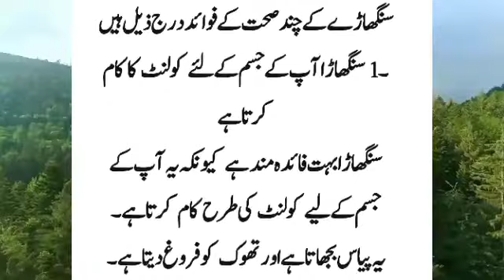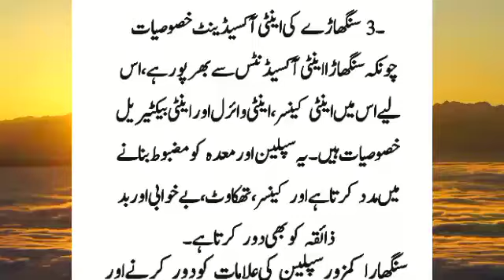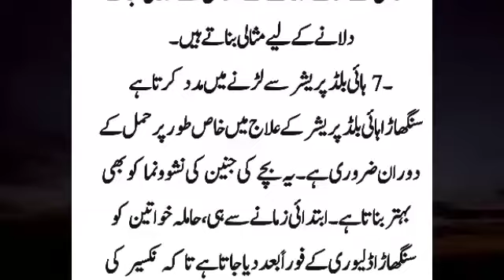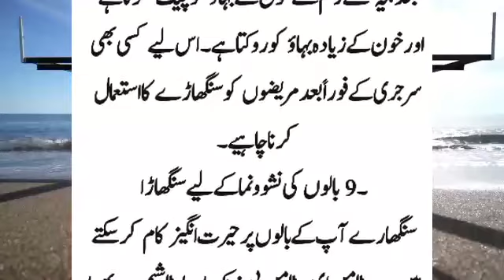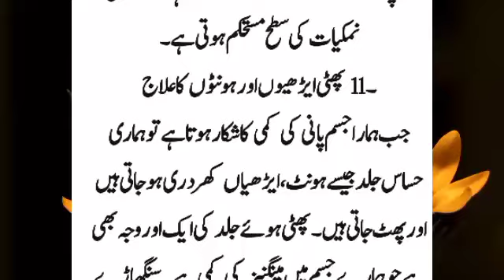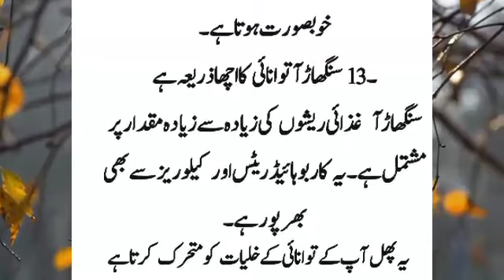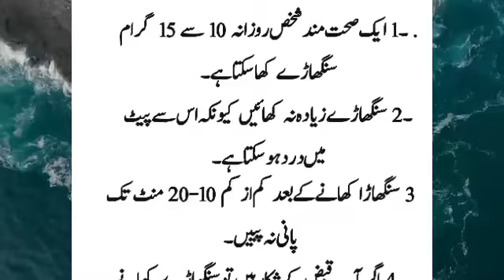Singhara Khane ke fayde |Health Tips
singhara khane se kya hota hai
singhara ke kya fayde hai